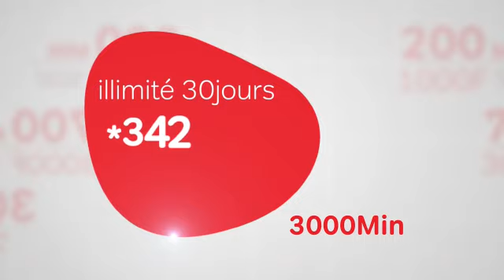Forfaits Hallou Illimités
Avec les nouveaux forfaits Hadji Daï-Man de 2 jours, 1 semaine et 1 mois, appelez vos proches sans limite.
Composez vite *342*8# et souscrivez au forfait de votre choix.